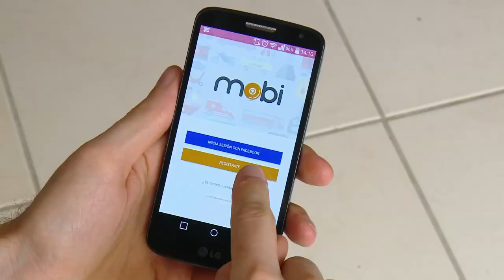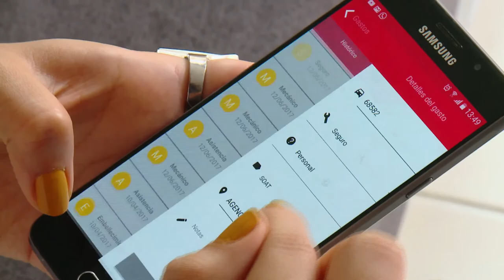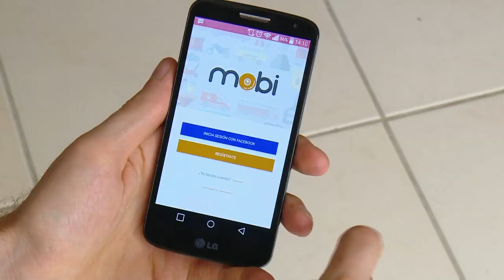Sapco C26 N4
Edgar Mantilla, fundador de Sapco, empresa creada para evitar la mortandad por accidentes de tránsito; relata acerca de Mobi, App cuya funcionalidad es cubrir todas las necesidades de los vehículos, tanto mecánicas como legales.